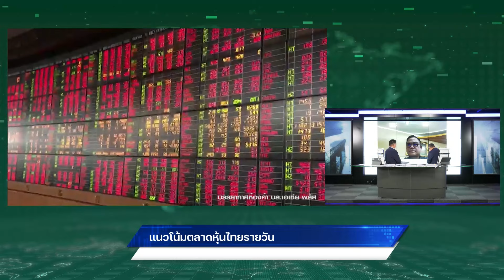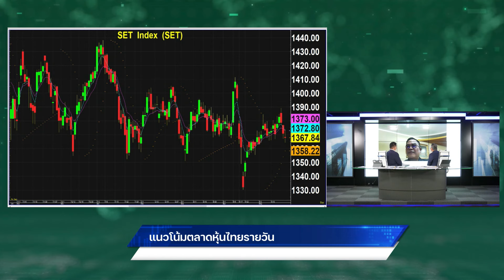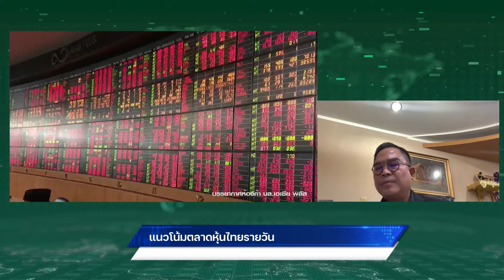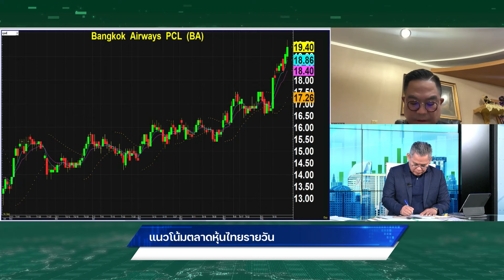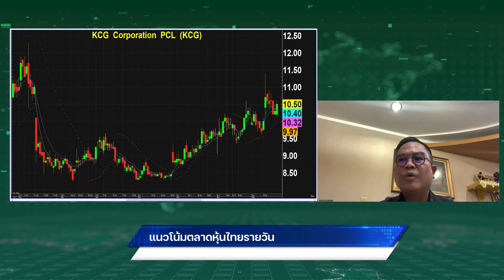"กัณฑรา" แนะระวังแนวรับ 1,360 จุด AAV น่าสะสม เป้าหมาย 3.20 บาท